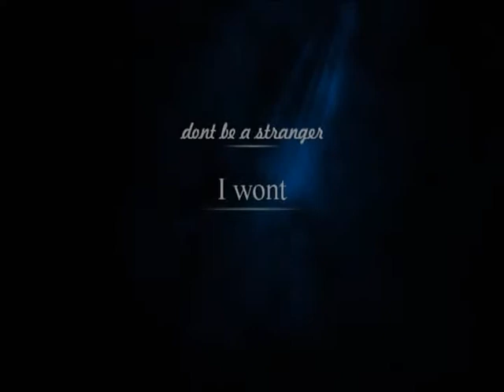Rick Lovin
Tyronius compiles a video for ricky while he was in the ohio state prison awaiting release... Feel the Love baby